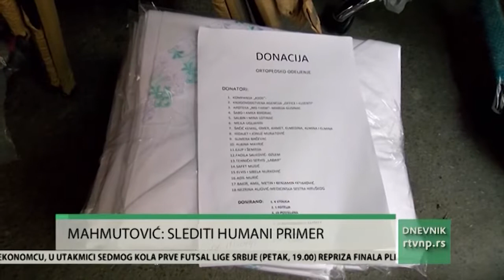Donacija Safije Muratović opštoj bolnici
Poznata novopazarska humanistkinja Safija Muratović uručila je novopazarskoj Opštoj bolnici još jednu donaciju, koju je obezbedila i prikupila od svojih prijatelja i saradnika, lokalnih preduzetnika. Svaki vid pomoći Bolnici je važan - kažu u ovoj zdravstvenoj ustanovi.